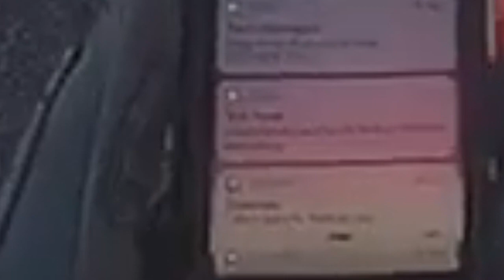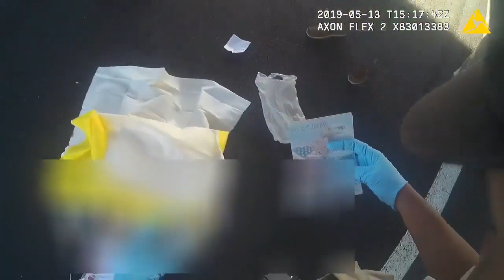Isaac Kappy, Body Cam Footage from Law Enforcement